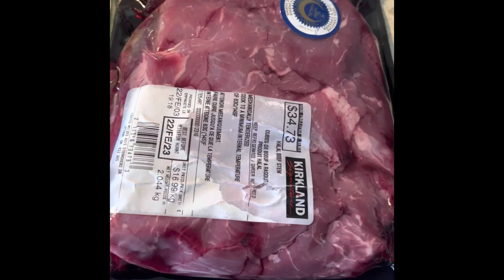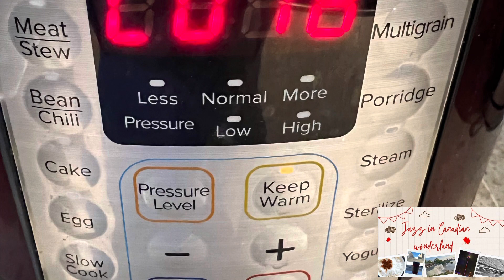Instant pot Vietnamese beef & brown rice pilaf recipe [2022]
How can you make Vietnamese beef in instant pot using simple ingredients and a very quick recipe of brown rice and brown lentil pilaf. All done using instant pot which is the miraculous appliance providing all the convenience to everyone. It is not only extremely easy to use but provides different features as well.